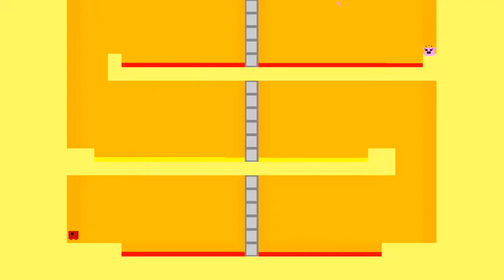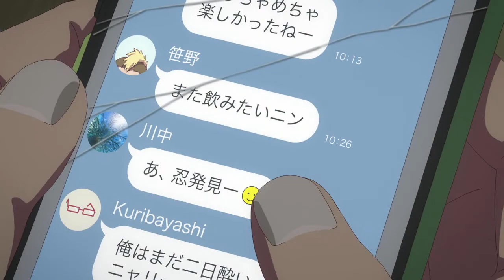RENT A GIRLFRIEND en UN VIDEO (TEMPORADAS 1 y 2)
Espero que se acabe pronto este sufrimiento llamado leer Rent a Girlfriend.